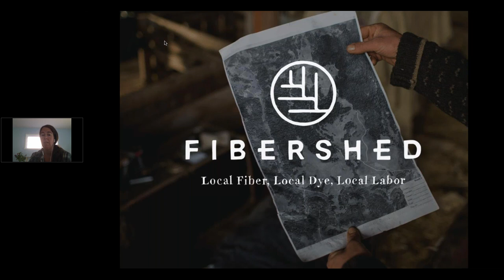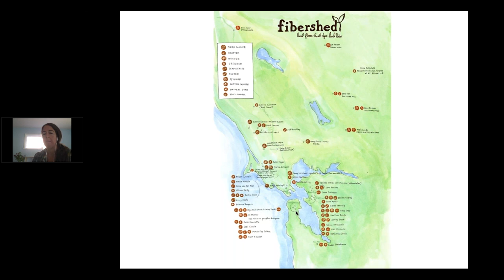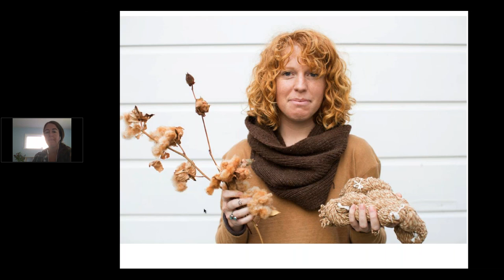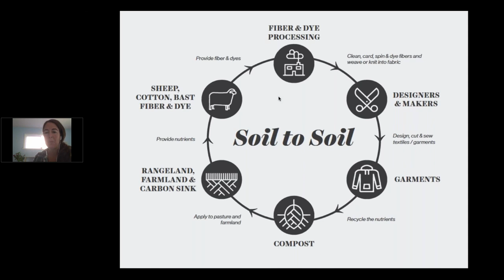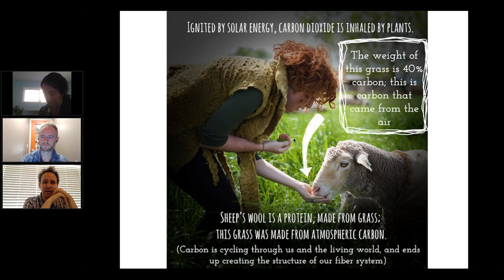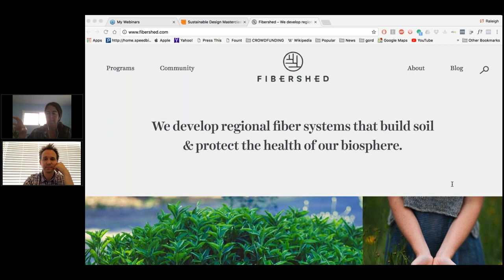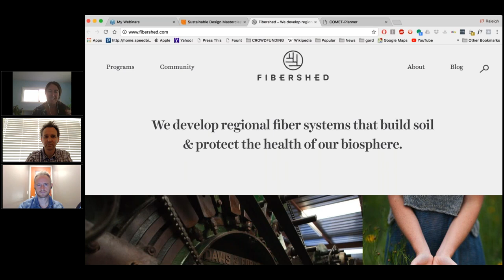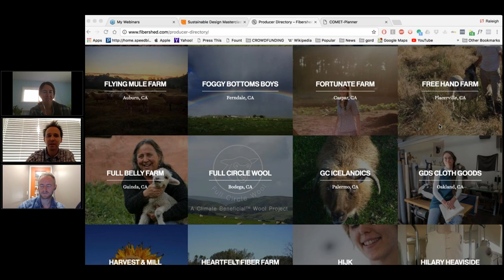Rebecca Burgess: Regenerative Textiles & Fibershed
Rebecca Burgess is the founder of Fibershed, with a mission to change how we make our clothes and reduce waste and pollution.